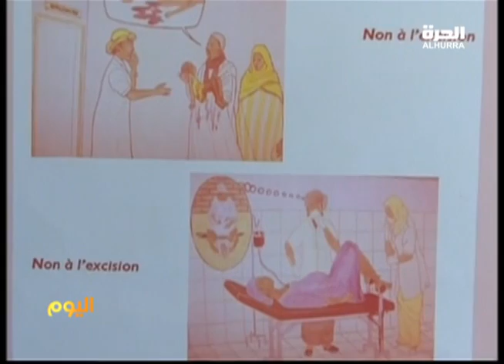معاناة مستمرة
رغم كل التحذيرات الصحية والاجتماعية، لا تزال عملية ختان الاناث وتشويه اعضائهن التناسلية تمارس بشكل كبير في مناطق مختلفة من العالم، حيث تتعرض لها نحو مليوني فتاة وامرأة سنويا، خصوصا في افريقيا.. بحسب الامم المتحدة..
وفي اليوم العالمي لرفض ختان الإناث الذي يصادف اليوم، نسلط الضوء على احدى الدول التي تنتشر فيها هذه الممارسات بشكل كبير حتى الان، الا وهي موريتانيا..اذ لا يزال الخفاض، وهو نوع من انواع الختان، يمارس بشكل كبير في موريتانيا، وبنسبة قد تصل الى سبعين في المئة من عدد الفتيات، بحسب أرقام محلية.. لمشاهدة الحلقات الأحدث من البرنامج